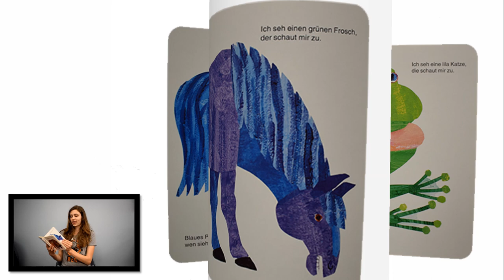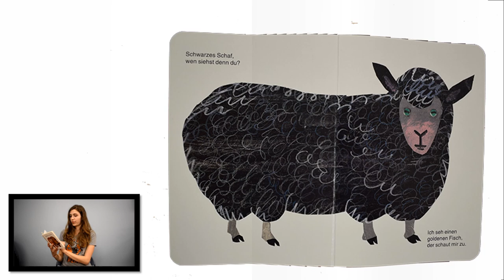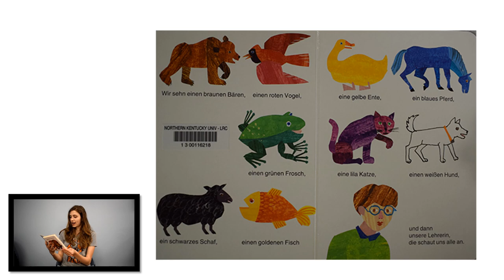German Children's Story: Brauner Bär, wen siehst denn du?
*The speaker in this video is a student learning German.

Story: Brauner Bär, wen siehst denn du? (Brown Bear, Brown Bear, what do you see?)
Language: German

El día de los niños is a celebration of children, families and reading. The celebration emphasizes the importance of literacy for children of all linguistic and cultural backgrounds.

This year, we worked with Northern Kentucky University's Department of World Languages and Literatures to create videos of children's stories being read in different languages.  Professors and students volunteered to participate in the project, and we are extremely thankful for their help!